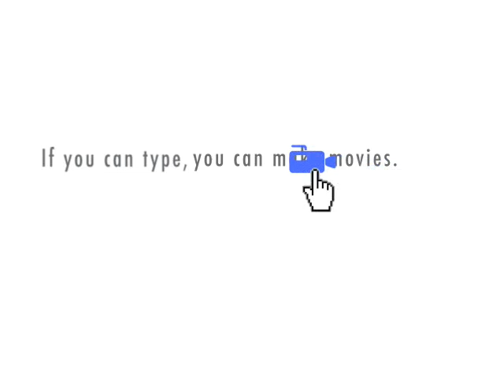Rampage Jackson vs Keith Jardine